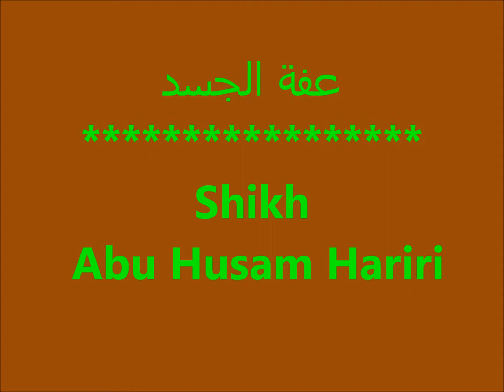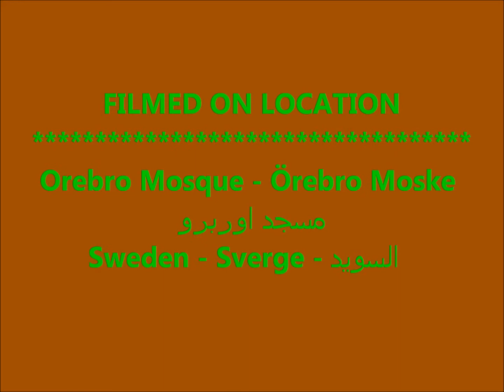عفة الجسد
Shikh  Abu Husam Hariri
Friday Prayers - Fredag Bön
صلاة الجمعة
20/06/2014
Orebro Mosque - Örebro Moske - مسجد اوربرو
Sweden-Sverge-السويد
By:
A.Al-N
Effected Video